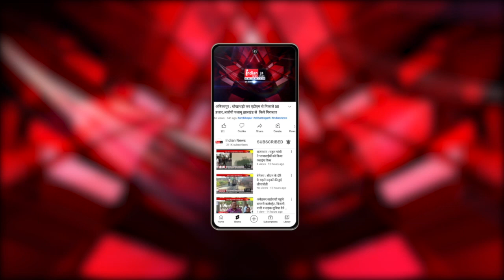Raipur : विधायक और महापौर ने किया 131 लाख की लागत से बना बैडमिंटन कोर्ट का लोकार्पण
Our Links